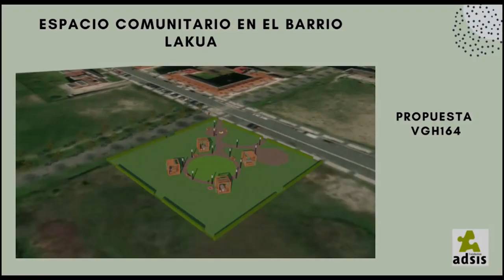VGH164 EspacioComunitarioLakua - 2024